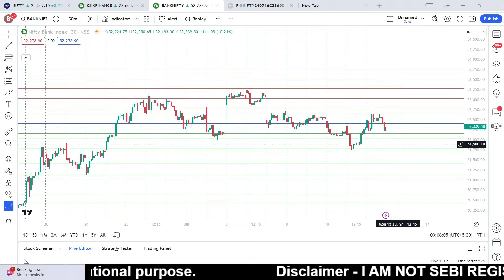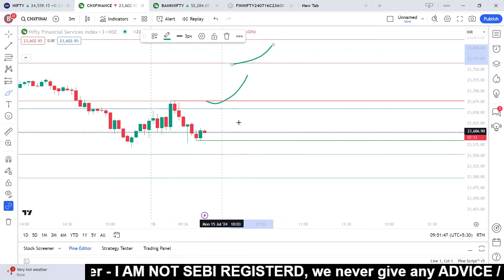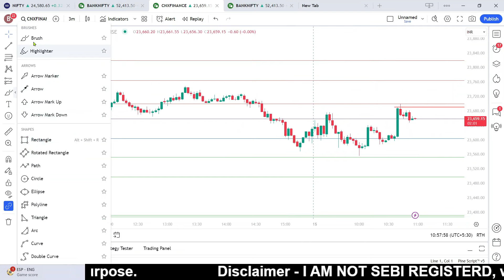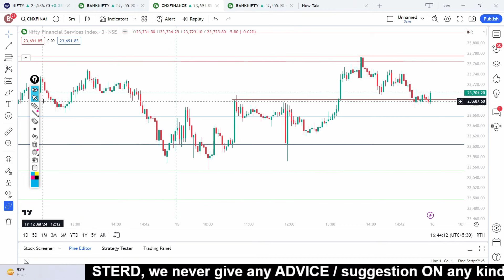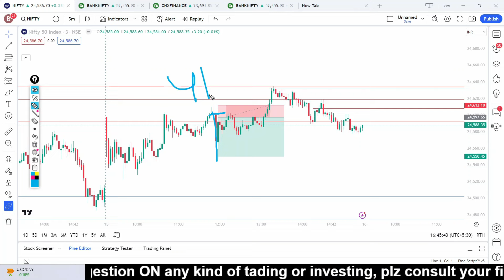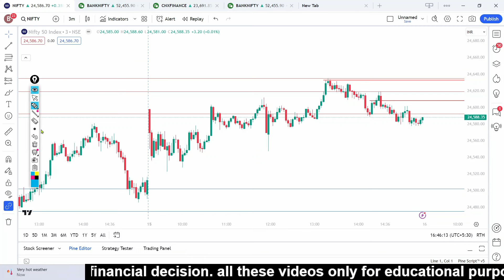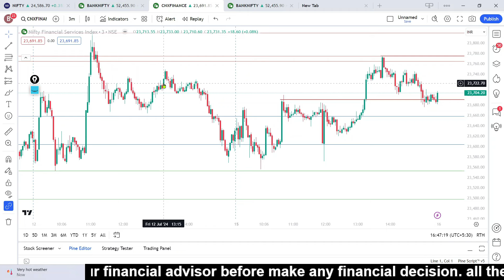option selling challenge day-8 || option selling strategies || being trader || intraday trading live